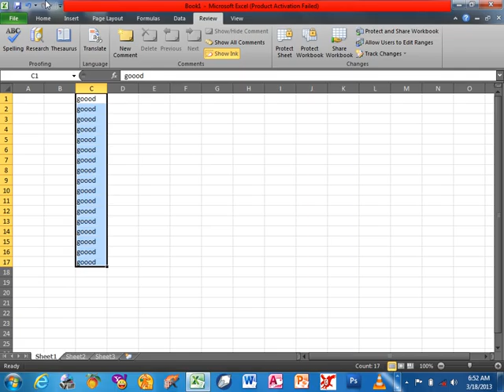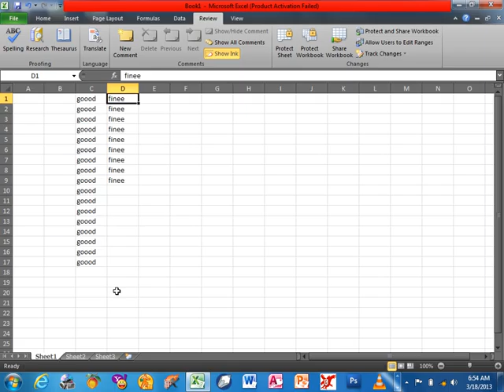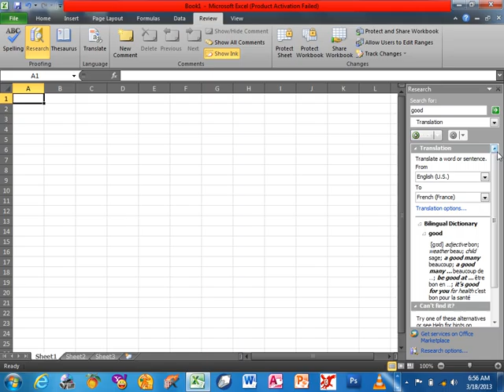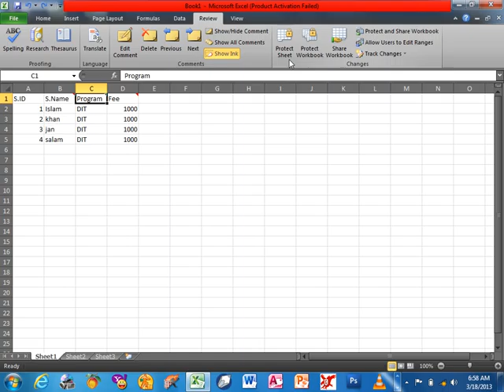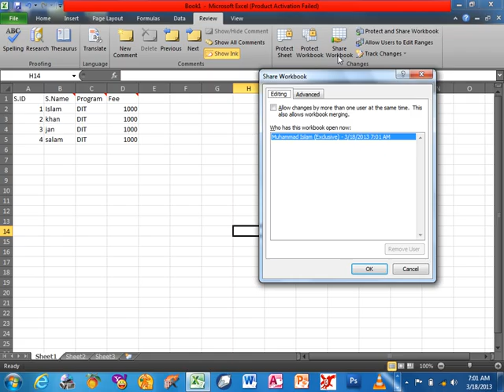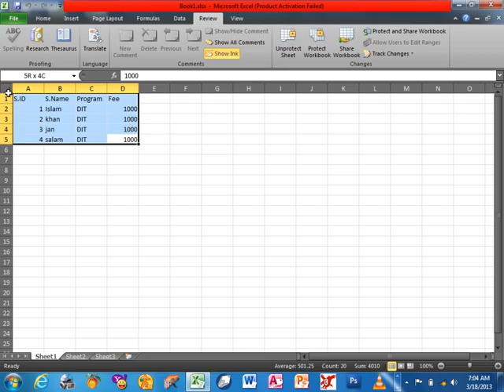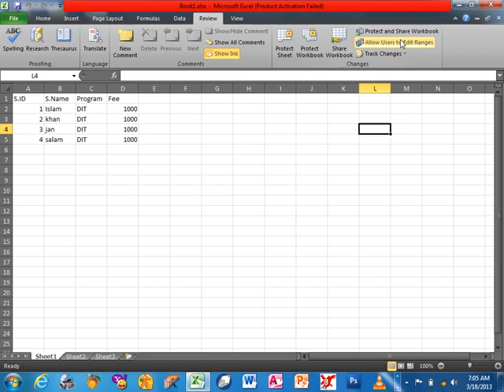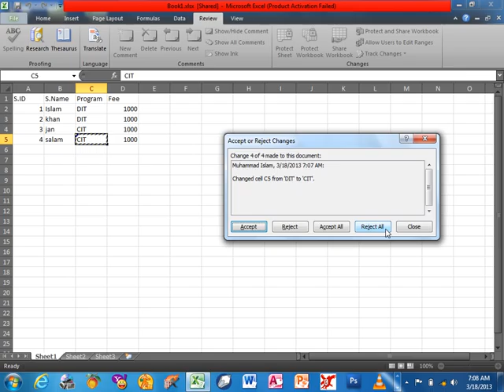Excel Learning | Day 15 | Review Tab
Review Tab